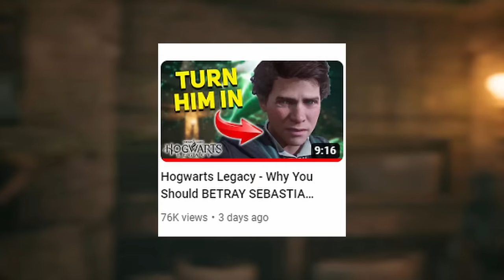Hogwarts Legacy - Why SEBASTIAN WAS RIGHT to Use the Dark Arts (Don’t Turn Him In)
Last week I posted a video discussing the most compelling reasons why you should turn Sebastian in and get him expelled from Hogwarts in Hogwarts Legacy.

In this video, let’s argue the opposite side of the case and discuss why Sebastian was right to use the dark arts to save Anne, and why we shouldn’t snitch on him after he kills his uncle.